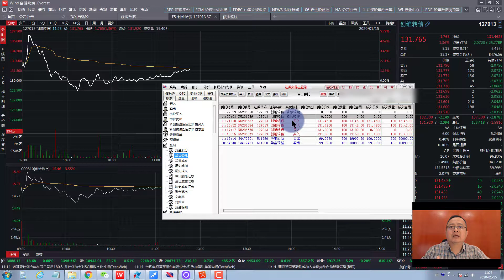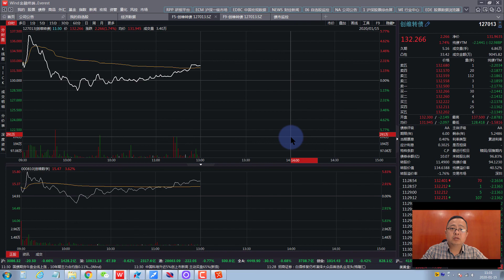可转债拨云见日（15） - 可转债转股套利